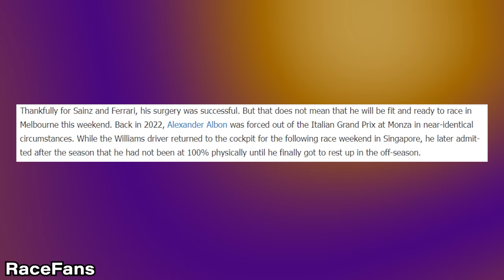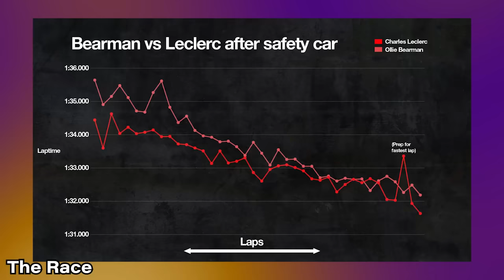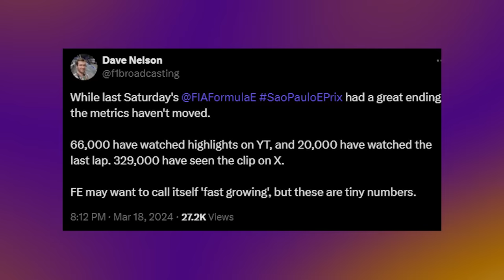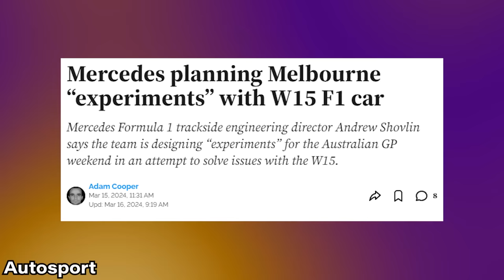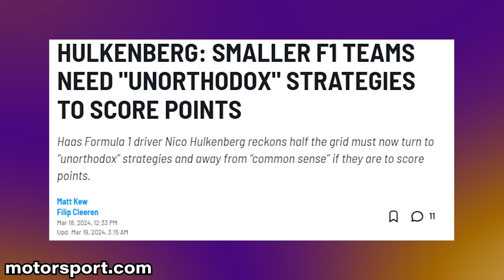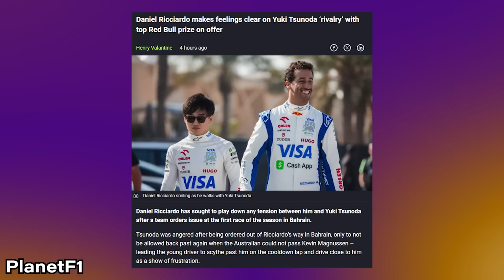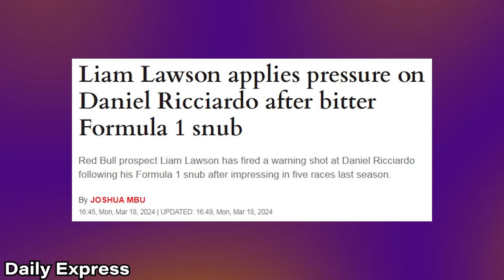My 2024 F1 Australian Grand Prix Preview & PREDICTIONS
Get ready to rev your engines and dive into the heart-pounding excitement of the 2024 F1 season with our exclusive preview and predictions for the upcoming Australiann Grand Prix! 🏁 As the anticipation builds, all eyes are on Ferrari, who have shown remarkable strides in their performance during testing. With improvements in racecraft and tire management, they're poised to challenge the reigning dominance of Red Bull on the track. 🚀

As excitement builds for the race weekend, we explore the intriguing possibility of rain adding an element of unpredictability to the event, potentially shaking up the grid during qualifying and the race itself. Join us as we discuss the latest speculation surrounding Carlos Sainz's recovery from appendicitis surgery, raising questions about his participation in the Melbourne race and the potential for rising star Oliver Bman to step up to the challenge. Delve into the strategic insights behind Red Bull's bold development approach with the RB20 car, offering a glimpse into their future plans and the impact on the competitive landscape of Formula 1. But that's not all – our predictions go beyond the headlines, offering bold insights into the race outcome. From the fierce battle between Red Bull, Ferrari, and McLaren to the standout performances expected from drivers like Max Verstappen, Charles Leclerc, Oscar Piastri, and Lewis Hamilton, we've got you covered with expert analysis and insider knowledge. Don't miss out on the excitement – join us as we unravel the mysteries of the Australian Grand Prix and stay ahead of the curve with our comprehensive coverage!

My Predictions for the 2024 F1 Australian Grand Prix

Get ready for the thrill of the upcoming Formula 1 season with our comprehensive F1 predictions for 2024! As anticipation builds for the Australian Grand Prix, we delve into the Australian GP preview, offering insights and analysis to fuel your excitement. With top contenders like Max Verstappen and the Red Bull Racing team poised for action, fans can expect an electrifying F1 race that will keep them on the edge of their seats. Our 2024 F1 predictions highlight the potential twists and turns of the season, including the performance of Ferrari and other contenders on the grid. Stay ahead of the curve with our expert Grand Prix preview, packed with F1 news and analysis tailored for enthusiasts. Whether you're a seasoned fan or new to the world of Formula One, our F1 2024 Australian preview is your go-to resource for everything you need to know about the upcoming season.